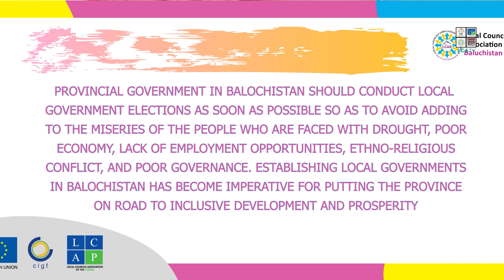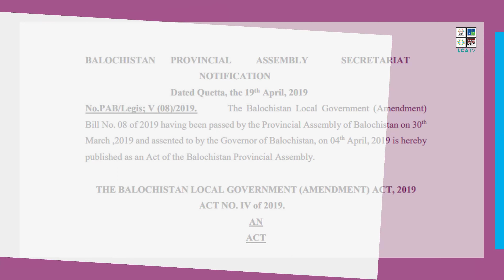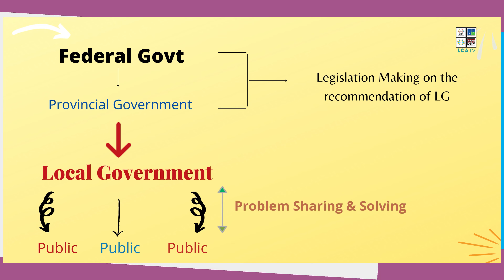MESSAGE FROM PRESIDENT LCA BALOCHISTAN | AWARENESS SESSIONS ACROSS BALOCHISTAN ON LG LAWS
Listen the sincere message from our very own Mr. Abid Hussain Lehri, President, LCAB.

He showcased the pure intentions of the Local Councils Association of Balochistan towards helping the sphere of local governments in Balochistan.

He mentioned the recent intervention of Awareness Sessions across the province on Balochistan Local Government Act Amended 2010 and consultation on recommendations for better LG system.